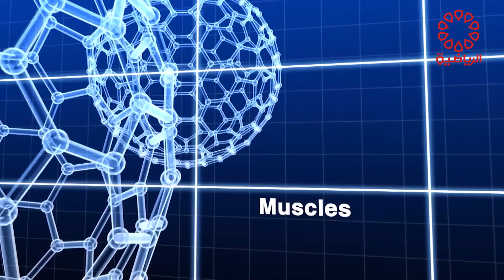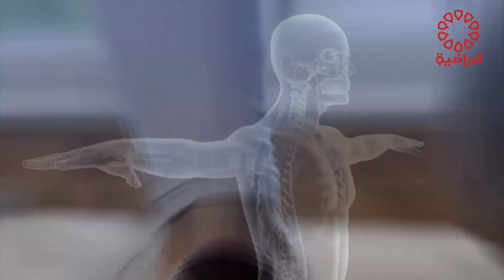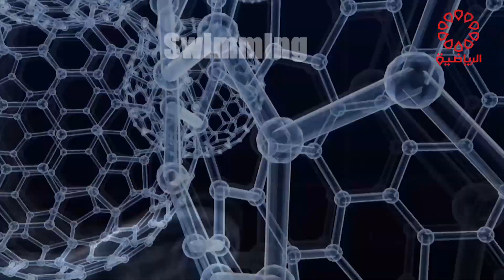برنامج سبورت كلينك الضيفه / جمانة محمد الثلاثاء 8/8/2023